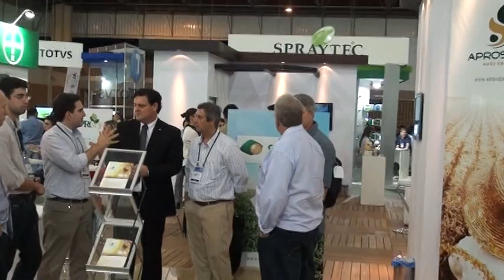VI Congresso Brasileiro de Soja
A abertura do VI Congresso Brasileiro de Soja reuniu cerca de 2 mil pessoas no Centro de Eventos do Pantanal, em Cuiabá. A realização é da Embrapa Soja e este ano a correalização é da Aprosoja.